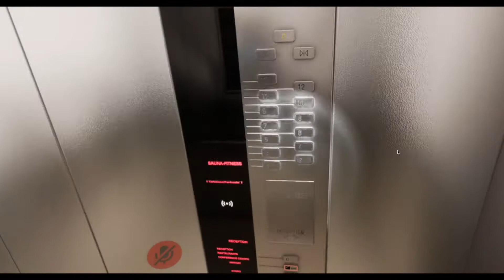Remember - No Furry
Remember - no weeb      -   coming up